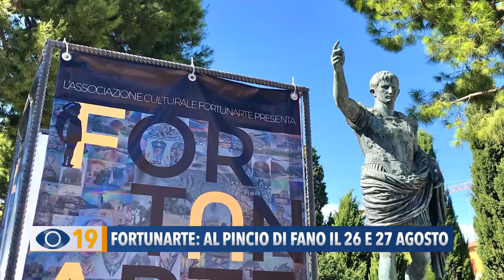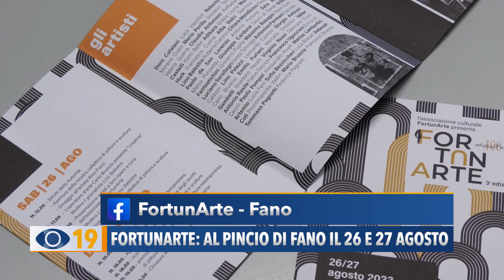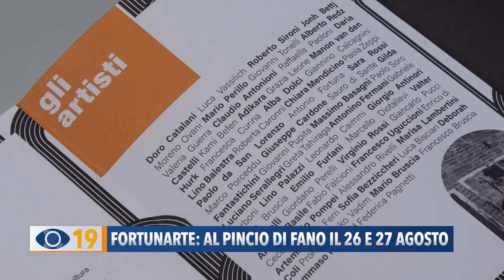FortunArte: al Pincio di Fano il 26 e 27 agosto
Nella cornice del Pincio di Fano torna l’evento FortunArte: 100 artisti, tra pittori, scultori e caricaturisti esporranno le loro opere questo fine settimana.